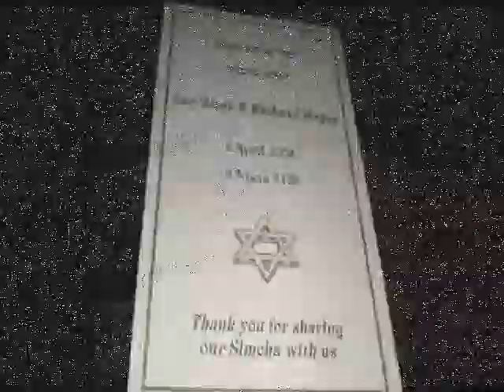Zenithmusicband Lee Anne & Richard Bayer